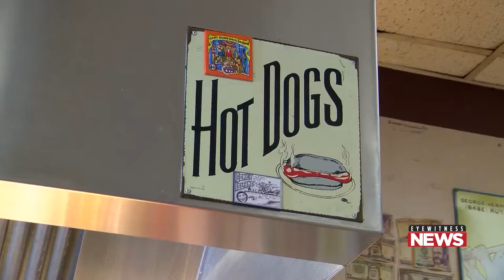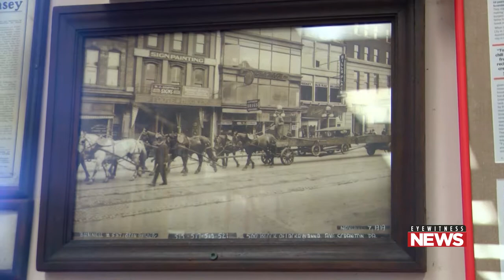National Hot Dog Day